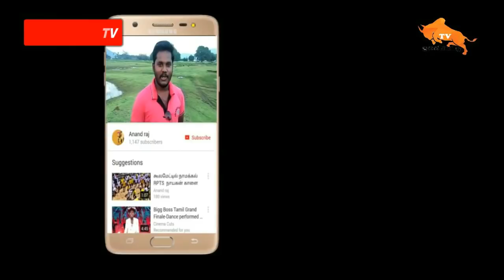வாழப்பாடி SS சதீஸ் மாட்டுக்கு ஒரு சைக்கிள்